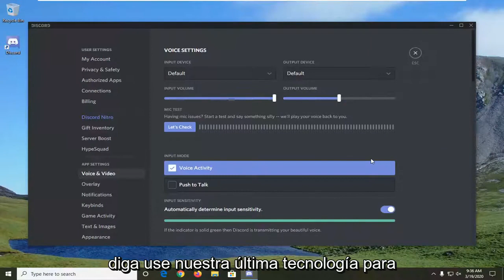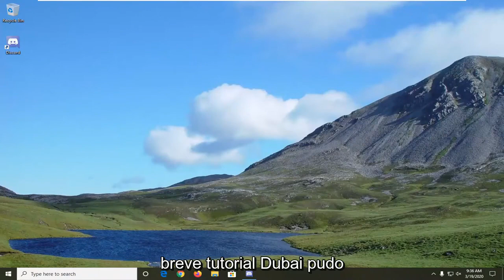Cómo solucionar el problema de la pantalla negra durante la pantalla compartida en Discord Tutorial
Discord Screen Share Black Screen FIX.

La pantalla compartida de Discord muestra una pantalla negra cuando está utilizando las últimas tecnologías de Discord o cuando no tiene suficientes permisos. La función de pantalla compartida es bastante útil cuando estás en una llamada con alguien, ya que te permite compartir tu pantalla con la persona que está al otro lado de la llamada. Sin embargo, a veces, esta funcionalidad puede dejar de funcionar y tendrá que lidiar con eso.

Este problema ha afectado a muchos usuarios y, sin una solución oficial del equipo de desarrollo de Discord, depende de los usuarios encontrar soluciones temporales hasta que se resuelva el problema. Afortunadamente, existen algunas soluciones que puede implementar para deshacerse del error y ese es el objetivo de esta guía. Pero, antes de comenzar a enumerar las soluciones que resolverán su problema, analicemos las causas del problema para que lo comprenda mejor.

El uso compartido de pantalla de Discord ha recorrido un largo camino desde el principio, cuando se lanzó, incluso antes de que se lanzara oficialmente, había una solución alternativa que podía hacer, pero en los últimos meses han surgido problemas, ya sea que no se capture el audio (este es un problema que siempre amigo de la mía ha estado incluyéndome) o en mi caso, aparentemente, solo una pantalla congelada. Otro problema es el uso compartido de la pantalla que simplemente se apaga al azar, ya sea con la nueva función Go live o con el uso compartido de la pantalla de llamadas privadas. Ahora sé que mi caso de uso para compartir pantalla es un nicho y no mucha gente no está haciendo esto, pero cuando intento capturar software como Elgato Game Capture u OBS Studio y especialmente StreamLabs OBS, los problemas que ocurren son una pantalla negra, No Audio, o incluso a veces un bloqueo duro de mi computadora que requiere un reinicio del sistema para arreglarlo (el último no culpo a Discord sino a OBS Studio y cómo reacciona a Discord).